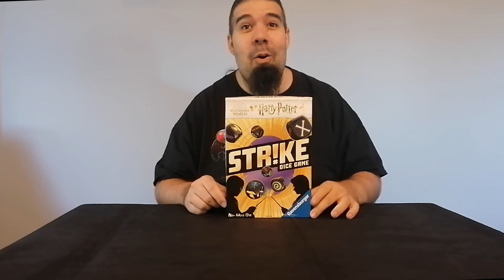Strike Harry Potter: Cómo jugar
Como jugar Strike Harry Potter

Harry Potter
Juegos de mesa
Juegos de dado
Wizarding world